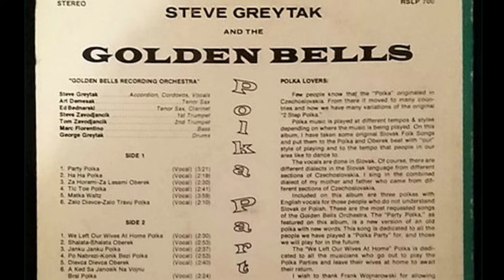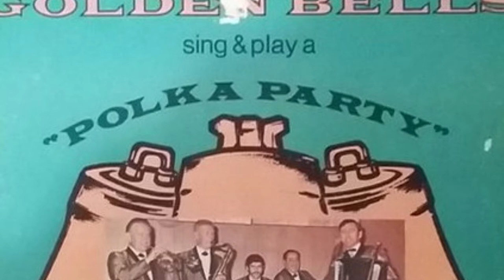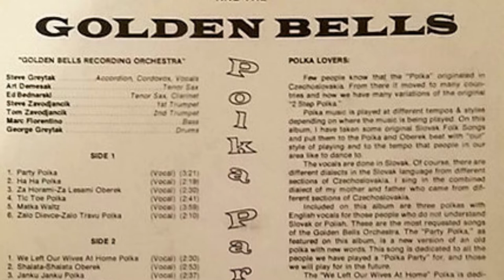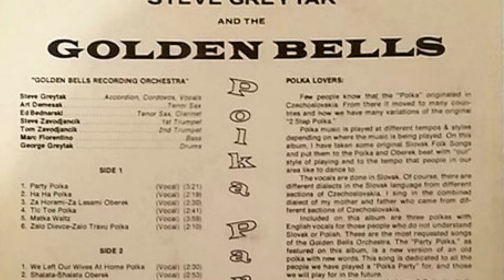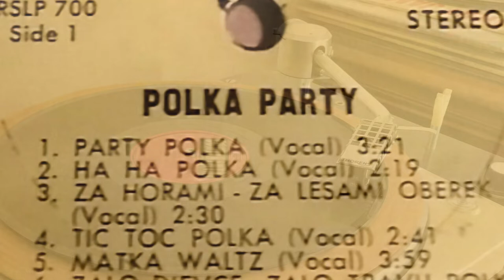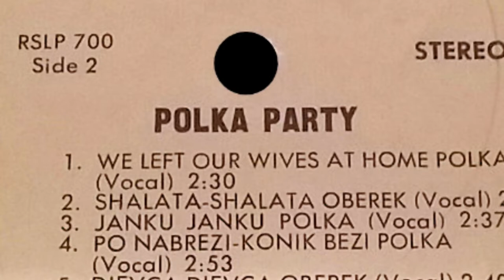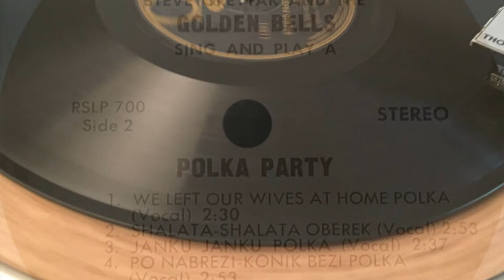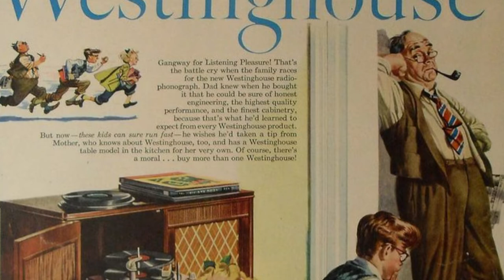Ethno-American LP recordings in the US, 1970s. Steve Greytak & The Golden Bells Sing & Play a Polka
Ethno-American LP recordings in the US, 1970s. Steve Greytak And "The Golden Bells" Sing And Play a Polka Party.
Bridgeport, CT, 1970s. ROL 700 A/B, Steve Greytak And "The Golden Bells" Sing And Play a Polka Party